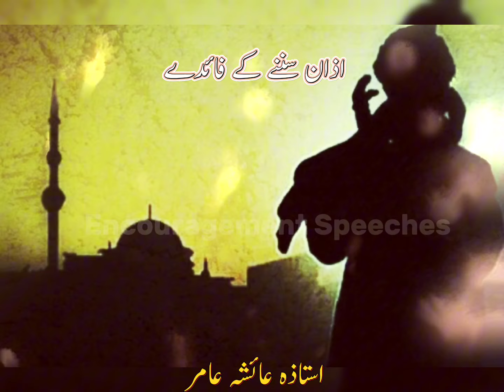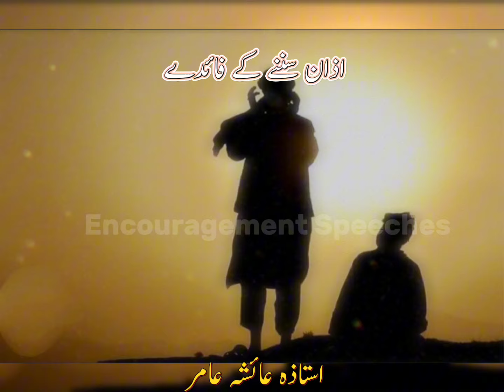Azan Sunne Ki Fazilat | Aiasha Amir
Azan Sunne Ki Fazilat | Azan | Aiasha Amir
azan snne ki fazilat
azan sunne k faidy
azan snne ka tarika
azan snne k adaab
azan sunna
azan sunne ka sawab
azan sunne ke baad ki dua
azan sunne ka waqia
azan sunne ka byan
azan sune ki fazilat
kya azan sunna zroori hai
ayesha amir lectures
Aiasha Amir
Encouragement Speeches